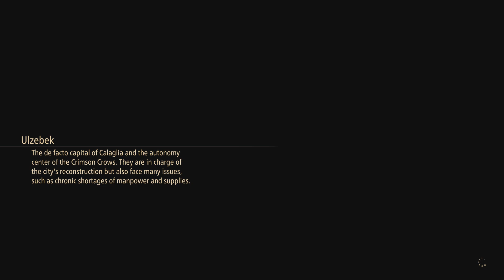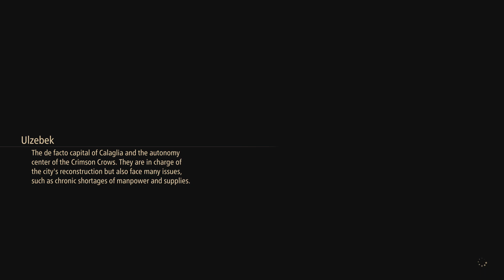Tales of Arise_20231111202655